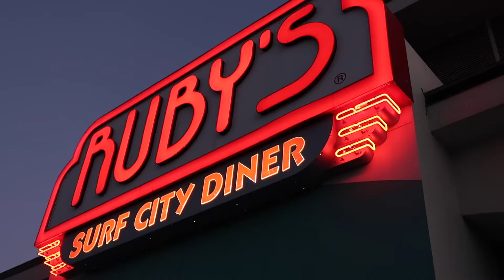Dinner on the Pier - 09/08/18